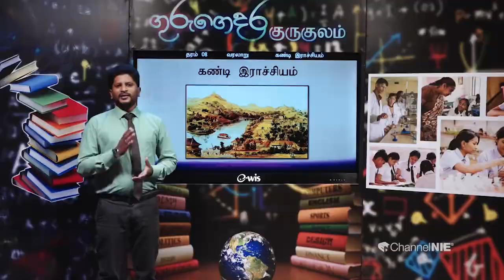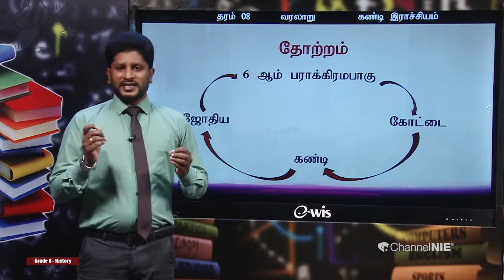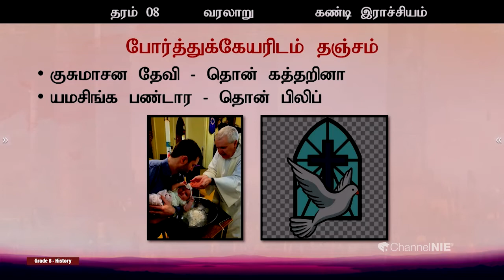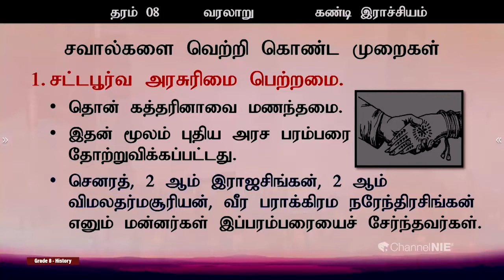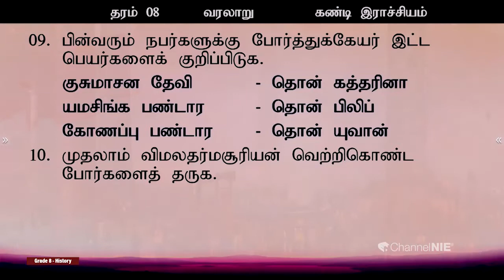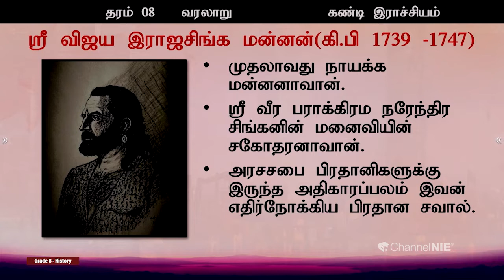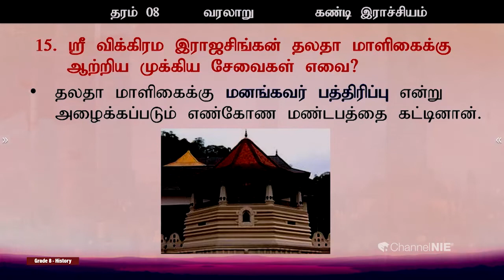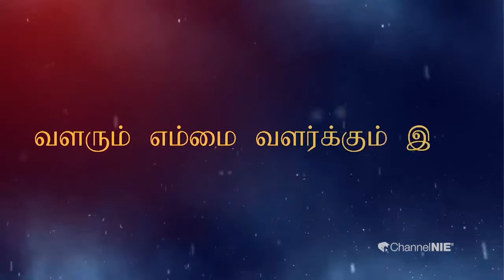கண்டி இராச்சியம் - மீட்டல் | அலகு 02 | தரம் 8 | History | வரலாறு | P 09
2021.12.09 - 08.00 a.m